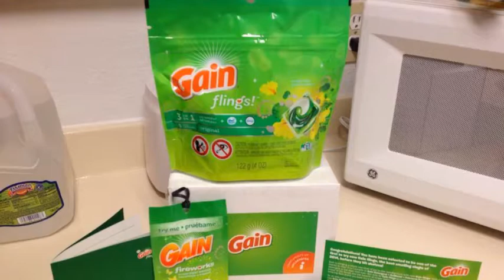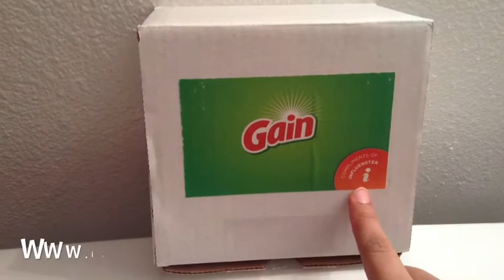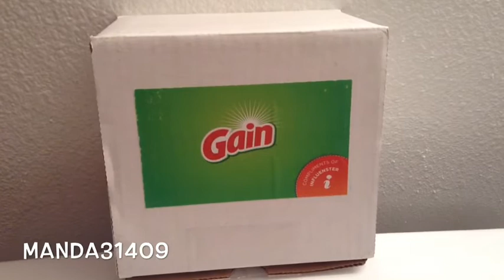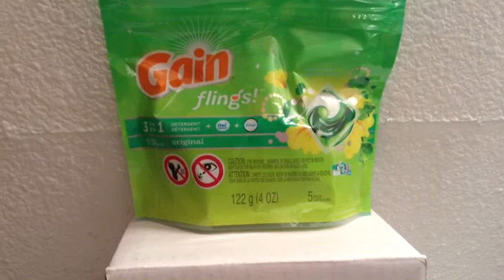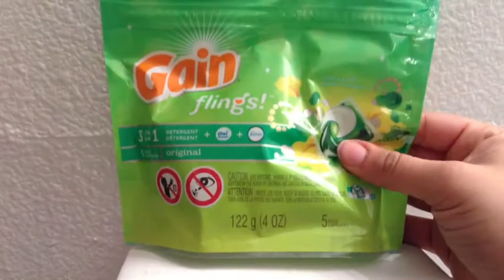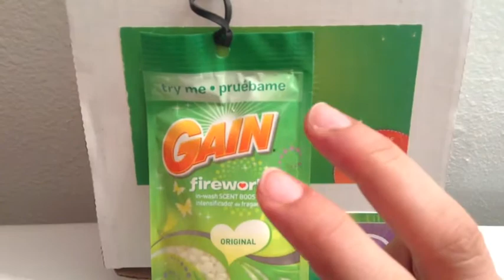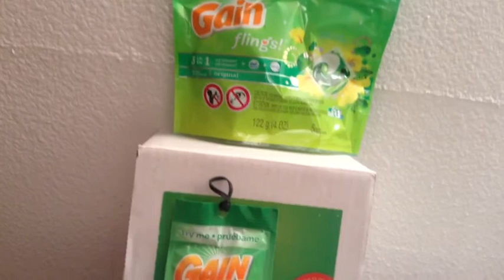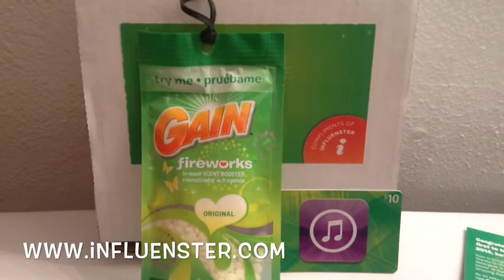My 1st Influenster (Gain) Voxbox :)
Hello fellow savers and beauties! So I signed up on this website called Influenster and was lucky to be chosen to receive this Gain Voxbox. So why not share with you guys all the goodies and info about this website.

**I received these products complimentary from Influenster for testing purposes.**